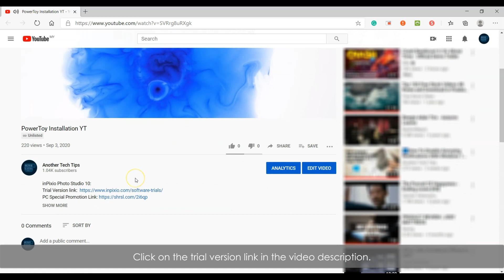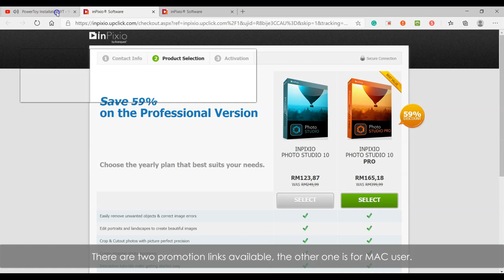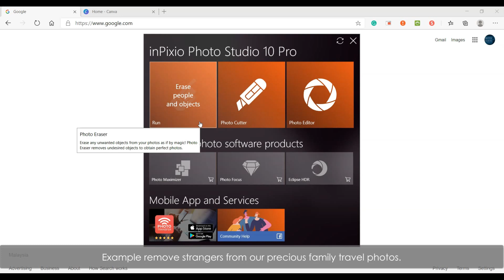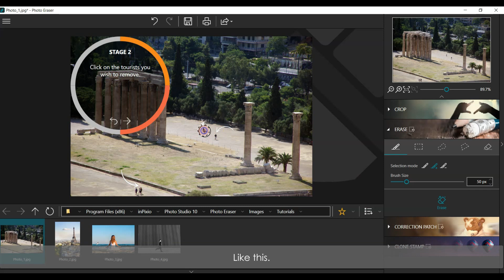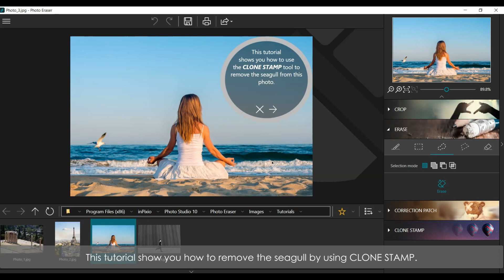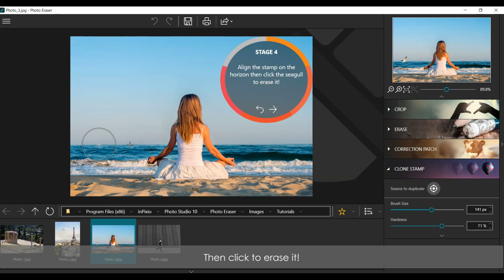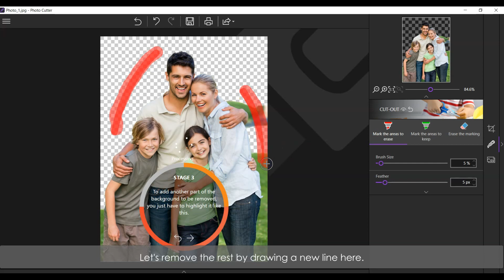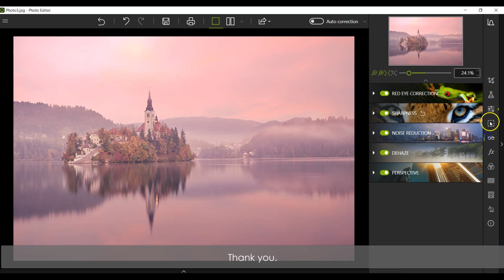InPixio Photo Studio 10 Step By Step Tutorial 👉At last, the secret to InPixio Photo Studio 10 Video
Welcome to Another Tech Tips channel!

To learn about "inPixio Photo Studio 10 Pro step by step tutorial step by step for beginners" please

This video is about "inPixio Photo Studio 10 Pro step by step tutorial step by step for beginners" topic valuable information but we   try to cover the following subjects:
-Erase photo background with 1-click
-Erase stranger from photo with 1-click
-Photo Studio 10 Installation and Activation

 Are you prepared? Please view this video and you'll thank me later!
So you would like to know more about inPixio Photo Studio 10 Pro step by step tutorial step by step for beginners, I did too, and here is the outcome.
InPixio Photo Studio 10 Pro step by step tutorial step by step for beginners interested me so I did some research and created this YouTube video.

By including videos to Watch Later list, you can quickly access them whenever you desire, whether you desire to watch them again, or for the very first time.
To include a video to Watch Later {playlist|list while watching a video, click the "Add" button.
Audio problems?
If you observe that the audio button is disabled on YouTube videos, attempt the following steps:

 Make certain that sound/volume is made it possible for on your web browser or device.
Restart your web browser or device.

If you were trying to find more information about Erase photo background with 1-click or Erase stranger from photo with 1-click did this video aid?
Perhaps you wish to comment listed below and let me know what else I can help you with or info on inPixio Photo Studio 10 Pro step by step tutorial step by step for beginners.